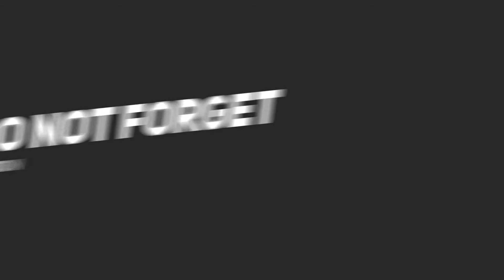The Mediaeval City - Story of Man Kind | Quite Motivation | Inspiring Story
The Story of Mankind was written and illustrated by Dutch-American journalist, professor, and author Hendrik Willem van Loon and published in 1921. In 1922, it had been the primary book to be awarded the Newbery Medal for an impressive contribution to children's literature.

Written for Van Loon's children (Hansje and Willem), The Story of Mankind tells in short chapters the history of Western culture beginning with primitive man, covering the event of writing, art, and architecture, the increase of major religions, and therefore the formation of the fashionable nation-state. Van Loon explains within the book how he selected what and what to not include by subjecting all materials to the question: Did the person or event in question perform an act without which the whole history of civilization would are different?

💥 The Story of Mankind

💥 A Brief History of Humankind

📘 Recommended Reading List 📘
Amazing Authors like Brendan Burchard, David Goggins, James Clear, Dale Carnegie, Stephen R. Covey, Nick Winter, Tara Westover, Mel Robbins, Steven Pressfield, Charles Duhigg, Cal Newport, Elizabeth Gilbert, David Allen, George Leonard, Kevin Kruse, and Zac Bissonnette.

Higher Performance Planner, Pens, Highlighters, Notebooks, Backpacks, Water Bottles, Business Model Handbook, Post-its, Stickers, Laptop Bag, Dorm Room Bedside Table.

Amazon Prime Student 6-mo trial

🔗 SlimFast Original Rich Chocolate Royale Meal Replacement Shake Mix – Weight Loss Powder
🔗 Zero Tea 14 Day Detox Tea
🔗 Nobi Nutrition Premium Fat Burner for Women - Thermogenic Supplement
🔗 Burn-XT Thermogenic Fat Burner - Weight Loss Supplement

💥 Float Coat Dog Life Jacket for Swimming
💥Nourse CHOWSING Pet Dog Raincoat

👉 Audible - Get 2 FREE audiobooks of your choice
👉 Books on Entrepreneurship

1)This video has no negative impact on the original works (It would actually be positive for them)
2)This video is also for teaching purposes.
3)It is not transformative in nature.
4)I only used bits and pieces of videos to get the point across where necessary.

Quite Motivation does not own the rights to these video clips.